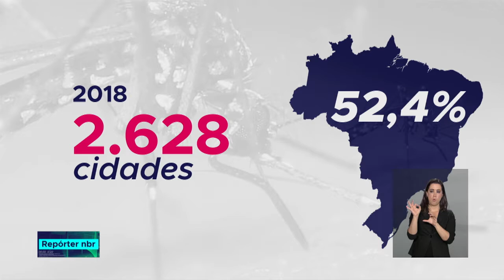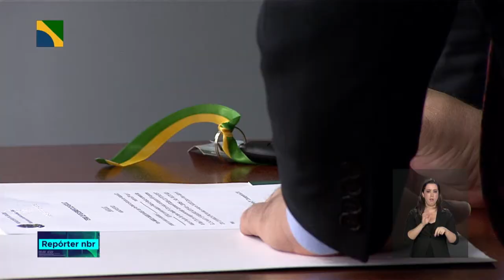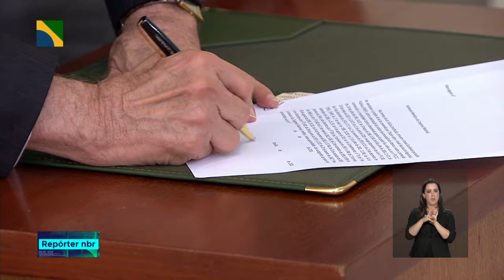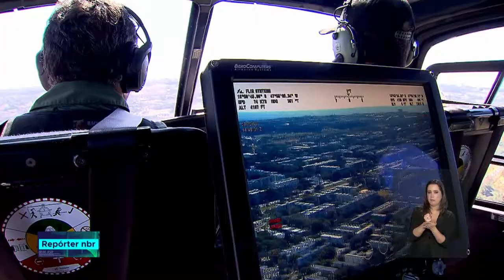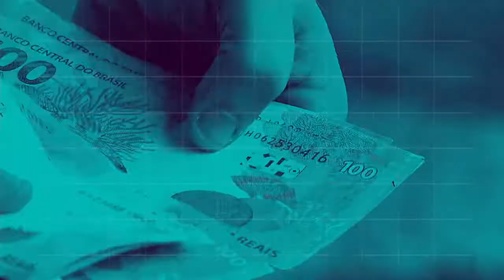REPÓRTER NBR 20h - 12 de dezembro de 2018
REPÓRTER NBR 20H - 12.12.18: Mil caminhonetes adquiridas pelo Ministério da Saúde vão ajudar os municípios a combater o mosquito aedes aegypti. O presidente Michel Temer participou da cerimônia de anúncio da aquisição dos veículos, no Palácio do Planalto. Veja também:  O  presidente Michel Temer sancionou hoje a lei que trata do Fundo Nacional de Segurança Pública. Com isso, parte dos recursos arrecadados com as loterias vai ser destinada para a Segurança Pública, Esporte e Cultura.